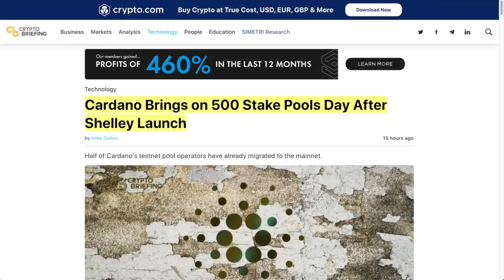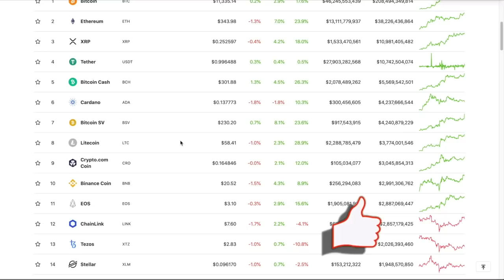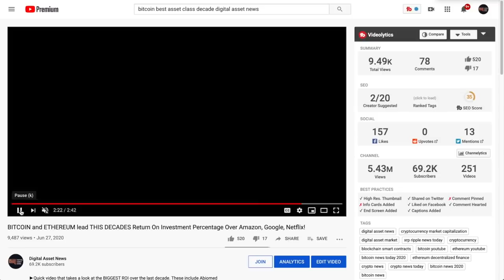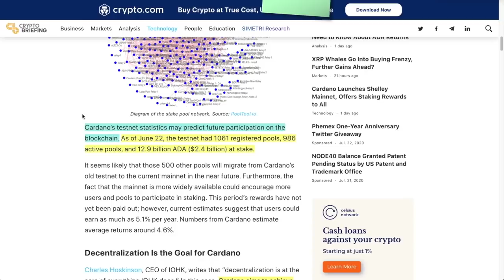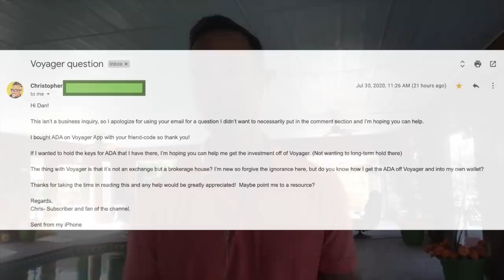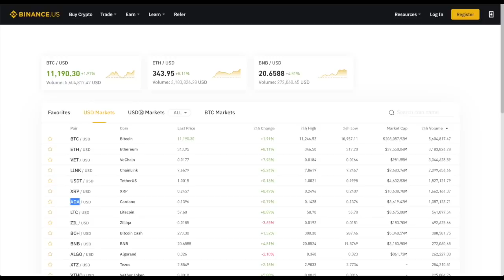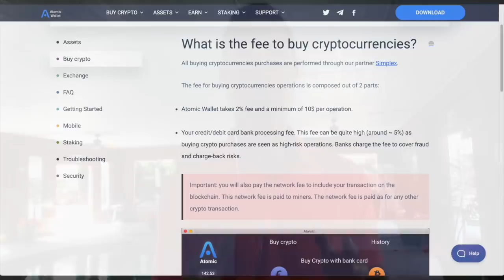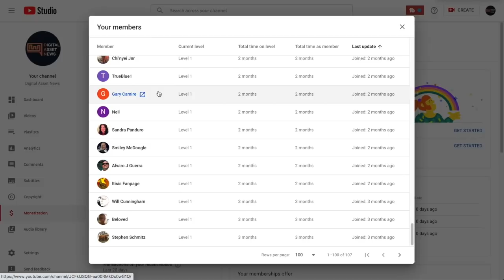Galaxy Digital CEO, Mike Novogratz: Bitcoin to 14k in 3 MONTHS! CARDANO NEWS - STAKING EXPLOSION!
►Mike Novogratz of Galaxy Digital makes bold predictions - Bitcoin to 14,000 in 3 months and 20,000 by the end of the year. Could you handle that? Also, Cardano Staking pools are UP MASSIVELY. Is this a big win for the ADA team? Also, I answer the Voyager app question of, "How do I get my ADA Cardano OFF of Voayger and INTO my new daedalus wallet so I can start STAKING?!?"

●▬▬▬▬▬▬▬▬▬▬▬CRYPTO ESSENTIALS▬▬▬▬▬▬▬▬▬▬▬▬▬▬▬▬▬●

●▬▬▬▬▬▬▬▬▬▬▬TIPS & THANKS▬▬▬▬▬▬▬▬▬▬▬▬▬▬▬▬▬●

●▬▬▬▬▬▬▬▬▬▬▬▬▬FOLLOW D.A.N.▬▬▬▬▬▬▬▬▬▬▬▬▬▬▬●

and/or...

●▬▬▬▬▬▬▬▬▬▬▬▬▬▬AUDIO TRACKS▬▬▬▬▬▬▬▬▬▬▬▬▬▬●

●▬▬▬▬▬▬▬▬▬▬▬▬▬▬VIDEO TOOLS▬▬▬▬▬▬▬▬▬▬▬▬▬▬●

●▬▬▬▬▬▬▬▬▬▬▬▬▬EXIT STRATEGIES▬▬▬▬▬▬▬▬▬▬▬▬▬▬▬●

●▬▬▬▬▬▬▬▬▬▬▬▬RECOMMENDATIONS▬▬▬▬▬▬▬▬▬▬▬▬▬▬▬▬●